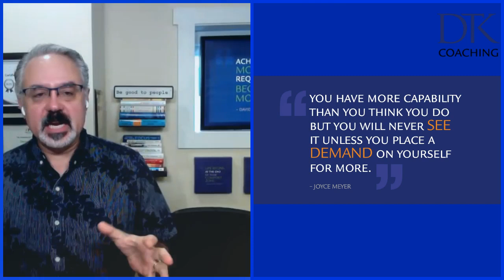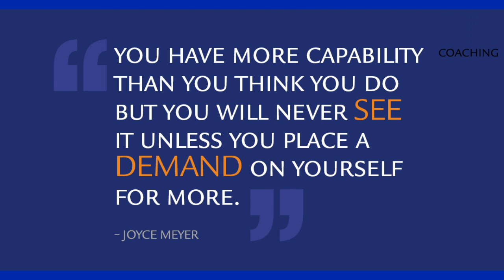Mindset Mondays with DTK 114: You have more capability than you think you do but...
Mindset Mondays with DTK - Ep #114 — Test yourself...

It was the beginning of 2016. I had said yes to the first-ever certification in Team Coaching. I had said yes to the inaugural Conversational Intelligence program and certification. I had also said yes to an international pilot program into The ROI of Coaching. And because of things beyond my control, all three of them started at the same time! Did I mention that at the time I already had a completely full coaching practice?
I learned a lot about my capacity very, very quickly.

"You have more capability than you think you do but you will never see it unless you place a demand on yourself for more."
— Joyce Meyer

Now, to be fair, the three programs weren't supposed to overlap. But when they did. I decided to stay involved in all three. That's the key. I decided. So I placed the demand on myself and, again, decided to rise to the challenge.

Despite the immense professional expansion, the greatest gift was on the personal side. My mettle got tested like it hadn't been in a long time.

Where is expansion awaiting your decision?

Mindset Mondays is a year-long series of facebooklive broadcasts for those with a GrowthMindset (or those ready to develop one!) to play with new ideas, new possibilities, and new mindsets.

to catch the live broadcast, replay past episodes, and discuss what you’ve seen, heard, & learned.